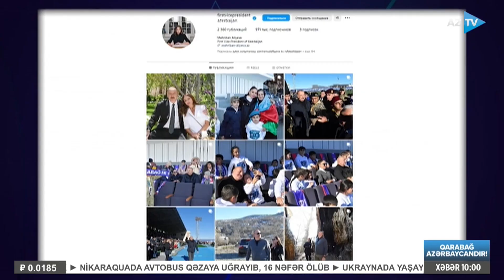Birinci vitse-prezident Mehriban Əliyeva Prezident İlham Əliyevin doğum günü ilə bağlı paylaşım edib